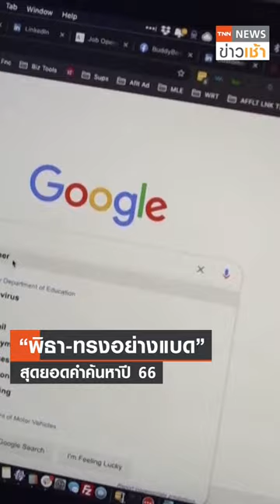“พิธา-ทรงอย่างแบด” สุดยอดคำค้นหาปี 66 l TNN ข่าวเช้า l 16-12-2023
“พิธา- ทรงอย่างแบด”  เทรนด์คำค้นหายอดฮิต บนกูเกิล 2566